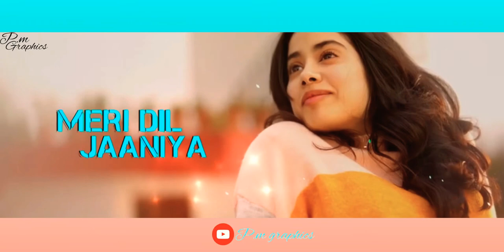Bharat ki Beti By-Arijit Singh WhatsApp Status | Independence Day Status | Mere Bharat Ki Beti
Hello Frnds ... Thanku for Visiting My Channel.